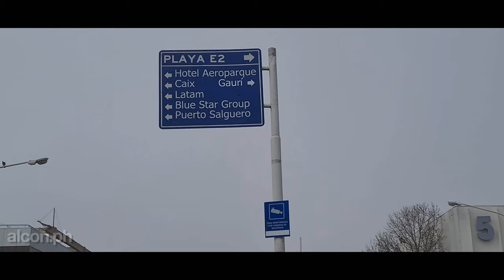(4K) Complejo Costa Salguero - Bs.As.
Fuimos de día al Complejo Costa Salguero, ubicado en la costanera Norte sobre el rio de la Plata durante un dia de semana por la mañana, donde pudimos ver el abandono de muchas de sus instalaciones entre ellas el hotel y las oficinas de la ex sede de LAN Argentina